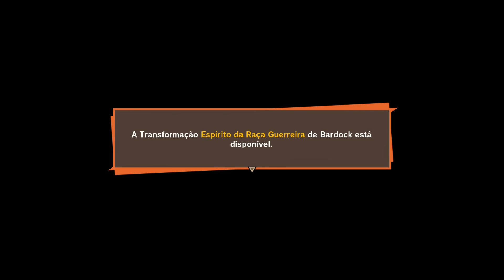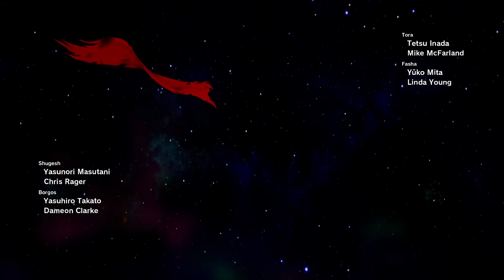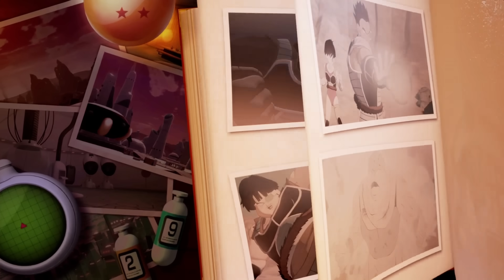(ESPECIAL) BARDOCK SOZINHO CONTRA O DESTINO - DLC DRAGON BALL Z KAKAROT